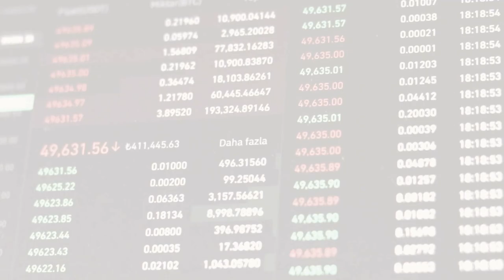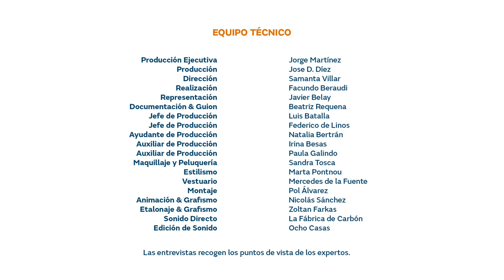¿Pongo placas solares en mi tejado? / Preguntas frecuentes sobre energía con Samanta Villar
Si estás dudando sobre poner placas solares en tu tejado o no, te lo ponemos fácil ☀️. Encuentra las respuestas en la charla que realiza Samanta Villar con el  técnico especialista en fotovoltaica, Jordi Macià, investigador científico en IREC. ¡Así acabarás de decidirte!.